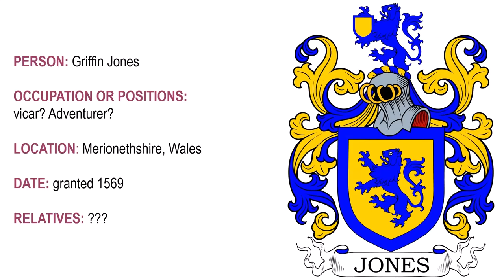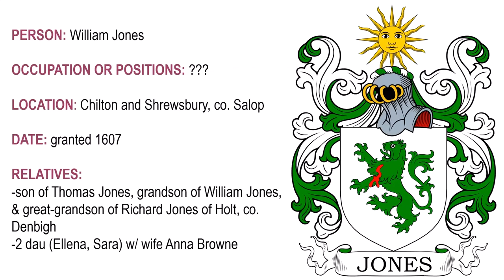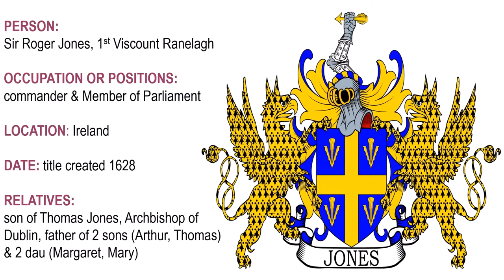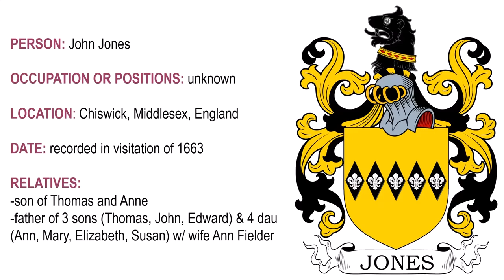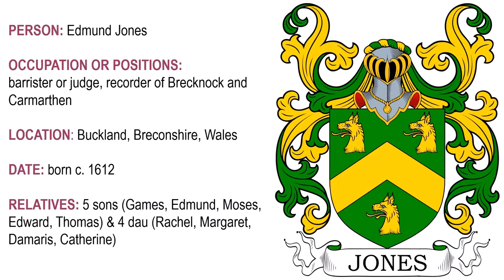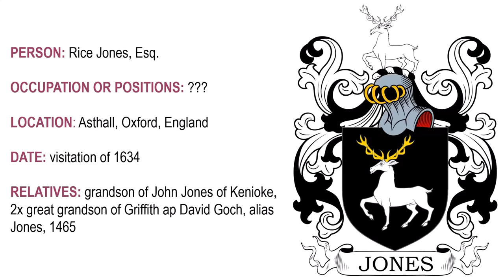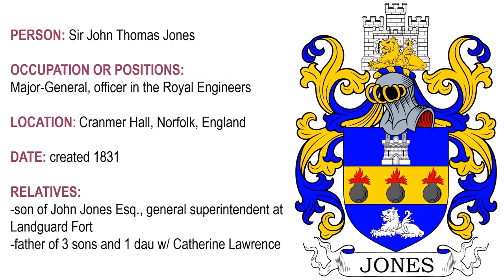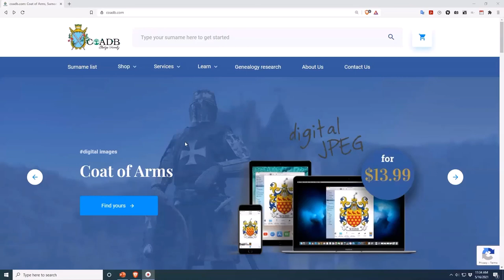Jones Coat of Arms & Family Crest - Symbols, Bearers, History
Jones “Family Crest” or Coat of Arms - Jones Family History & Surname

1) Griffin Jones - Merionethshire, Wales - granted 1569
Blazon: Or, a lion rampant azure, bordure azure. Crest - A lion rampant azure holding a shield between the paws

2) Edward Jones - Walpole & Marshland, co. Norfolk, England - granted 1587
Blazon: Or, a chevron engrailed between three Cornish choughs sable a bordure azure bezantée. Crest—A battle axe and spear in saltire, handles gules heads argent mounted or.

3) Walter Jones - Worcester - granted 1602 - son of John Jones, grandson of John Jones of Greysmund, co. Monmouth, Wales
Blazon: Gu. a lion ramp. and a border engr. or. Crest—A demi lion ramp. or, holding between the forepaws a mullet gules.

4) Sir Ellis Jones - provost marshal of Munster - Kildare, Ireland - knighted 1603
Blazon: Vert a cross crosslet or.

5) Sir Roger Jones - Sheriff of London - granted 1604 - and to his brother, Thomas Jones, Bishop of Meath
Blazon: Azure on a cross between four pheons, points down or, five estoiles gules. Crest—An arm couped at the elbow erect, vested or, the hand holding a pheon, point upwards argent.

6) William Jones, granted 1607, Chilton and Shrewsbury, co. Salop - son of Thomas, grandson of William, great-grandson of Richard Jones of Holt, co. Denbigh.
Blazon: Argent a lion rampant vert, vulned in the breast gules. Crest—A sun in splendour or.

7) Sir Francis Jones, merchant, Lord Mayor of London, Sheriff, Master of the Haberdahsers Company, 1620, son of John Jones of Cleverley, co. Shropshire
Blazon: Azure a lion passant guardant between  three crosses crosslet fitchee or, a chief of the last.

8) Sir Roger Jones, 1st Viscount Ranelagh created 1628,  commander and Member of Parliament, son of Thomas Jones, Archbishop of London
Blazon: Az. a cross between four pheons, points downwards, or. Crest—A dexter arm embowed in armour, the hand in a gauntlet proper grasping a dart or. Supporters—Two griffins erminois.

9) John Jones - Chiswick, Middlesex, England - recorded in 1663 - son of Thomas
Blazon: Or, five fusils in fess sable. each charged with a fleur-de-lis argent. Crest—A lion’s head erased sable collared or, studded gules.

10) John Jones - Stratford Bow, Middlesex, England, 1663, son of John of Bristol
Blazon: Or, on a mount vert a lion rampant azure. Crest—A wolf’s head erased or.

11) Edmund Jones, barrister or judge, recorder of Brecknock and Carmarthen
Blazon: Vert a chevron between three wolf's heads or.

12) Sir Henry Jones, 1st Baronet of Albemarlis, created 1643
Blazon:  Argent on a cross ragulée azure between  four pheons gules five bezants.

13) Jones of Edwin Loch - Worcester, England - founded by Philip Jones of the same family of Jones of Droitwich d. 1610
Blazon: Gules  a cross crossed on three grieces or.

14) Rice Jones Esq. - 1634 - Asthall, Oxford, England - grandson of John Jones of Kenioke, 2x great grandson of Griffith ap David Goch, alias Jones, 1465
Blazon:  Sable a buck passant argent attired or. Crest—A buck passant argent.

15) Sir Hartford Jones-Brydges, 1st Baronet of Boultibrook - ambassador to Persia, High Sheriff, Privy Councillor - son of Harford Jones of Presteign

16) Sir Thomas Tyrwhitt Jones, 1st Baronet of Stanley Hall - created 1808 - Member of Parliament and Fellow of the Royal Society - son of John of Netherclay House, Captain in the Royal Navy
Blazon: Quarterly, 1st and 4th. argent a lion rampant vert, vulned in the mouth proper., for Jones; 2nd and 3rd, gules, three lapwings (or peewits) or, for Tyrwhitt. Crest—1st, Jones: The sun in splendour, each ray inflamed or; 2nd, Tyrwhitt: A savage proper  wreathed and cinctured vert, in the dexter hand a club proper.

17) Sir John Thomas Jones - created 1831 - Major-General and officer in the Royal Engineers, son of John Jones Esq. general superintendent at Landguard Fort.

18) James Jones - Archdeacon of Hereford - died 1823
Blazon: Per bend sinister ermine and ermines, a lion rampant or, within a bordure engrailed per bend sinister argent  and sable. Crest—A lion rampant or.

19) Morgan Jones, Esq. - Pembroke Wales -- died 1826 - son of Jacob Jones Esq. of Kilwendeage, co. Pembroke, a descendants of the families of Morgan, Jones, and Trench
Blazon: Argent on a chevron  between two bulls’ heads erased in chief and a lion pass. in base azure. a tower ensigned by a ducal coronet or, between two boars’ heads couped of the field. Crest—A boar’s head erased az. tusked or, in front of a dexter arm embowed in armour proper garnished gold, the hand within a gauntlet in the attitude of striking with a scymitar also proper the hilt of the second.

20) Foy, Hereford, England - descended from William Jones (vicar) and wife Elizabeth Abrahall who lived in the 17th century
Blazon: Ermine a bend sinister gules over all a